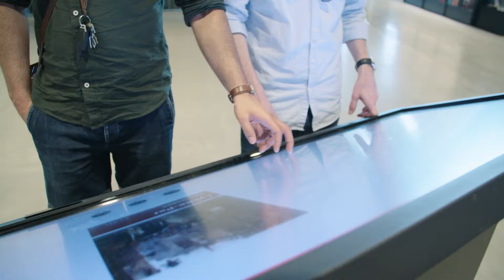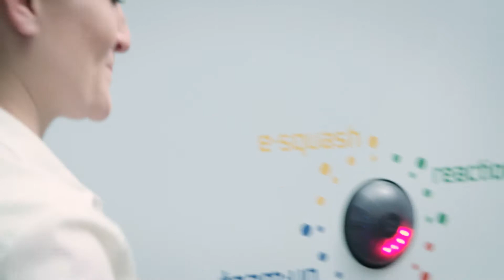Om DOKK1 og DokkX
Et norsk filmhold lavede en film om DOKK1, som blev præsenteret på Arendalskonferencen 2016.